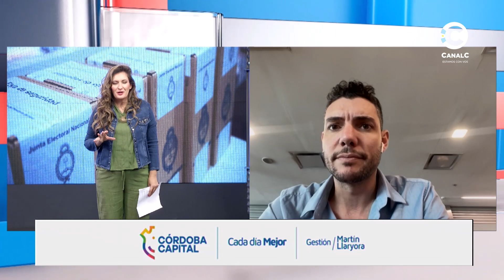Damián Arabia en Versión completa